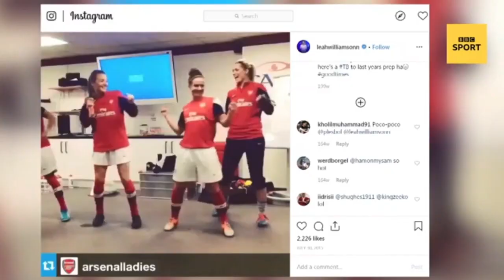Leah Williamson| Match of the Day playlist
Without a doubt, I'm most looking forward to concerts once restrictions are lifted. I went to a drive-in concert and that was great, it was Rick Astley and Gabrielle. Honestly, it was so good.

At that time, you could mix two households outside so it was my mum, my grandma, then me and Jordan. We had such a good time and I'm a big 'Don't touch me' kind of person at concerts, so not being near anyone was fantastic.

The first person I ask to gigs is my grandma. She's always loved live music. There are concerts where she has definitely been the oldest person in the room, and concerts where I've been the youngest by a long shot.

We had a special time seeing Sam Smith at Somerset House. He sang Stay With Me and brought out Mary J Blige, and my grandma was like, "Wooooh!" and started screaming. I just looked and I thought, 'God, you're so cool. You're just actually so cool.'